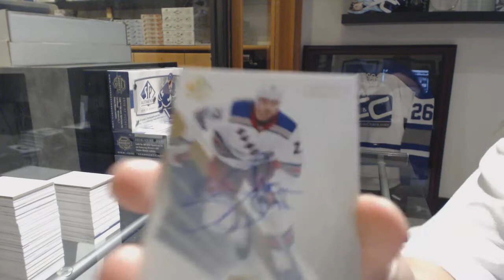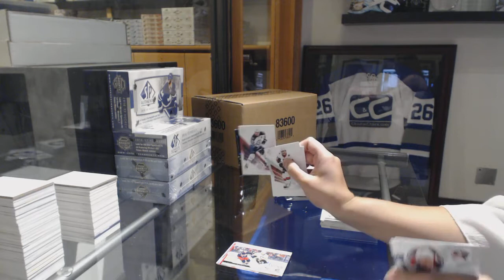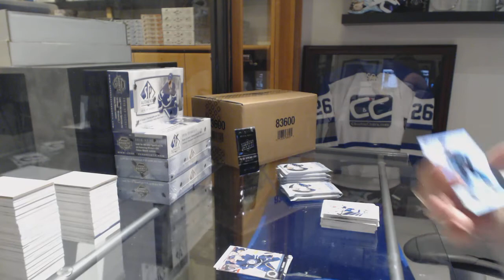Punkeater's 17-18 UD SP Authentic Hockey Box Break